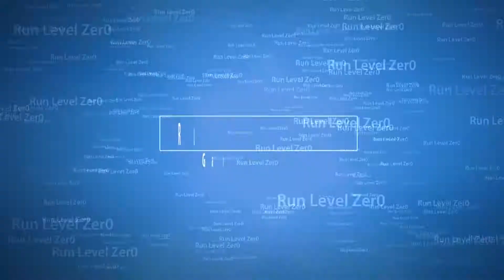[Spoilers!] Victory is Life Episode 4: The Search [Star Trek Online]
[SPOILERS!] Telet'Talan is joined by some new friends from DS9 as they intervene to rescue an old friend and uncover some sinister news.